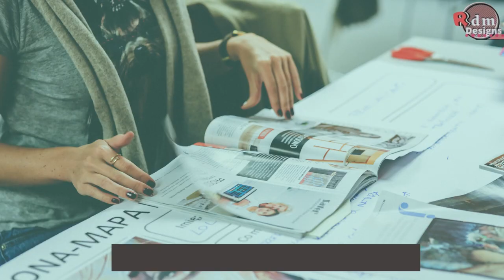Former President Aquino III Dies at the age of 61